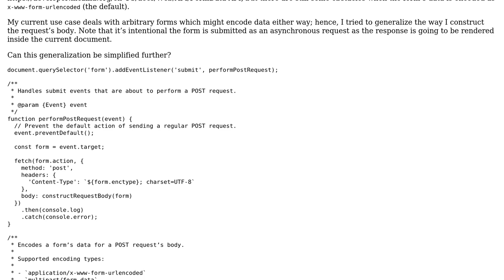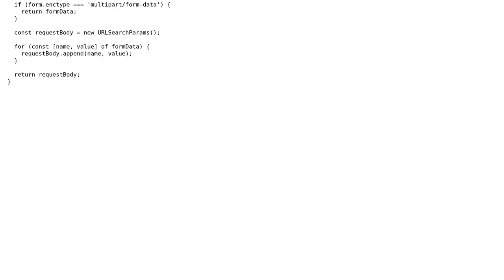Code Review: Preparing form data for a POST request with fetch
With thanks & praise to God, and with thanks to the many people who have made this project possible! You are responsible for your own actions.